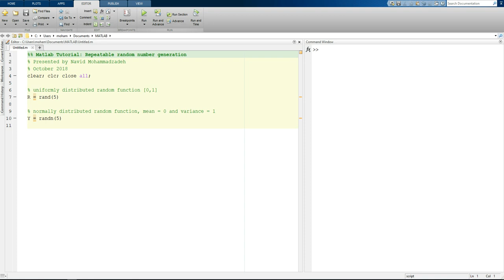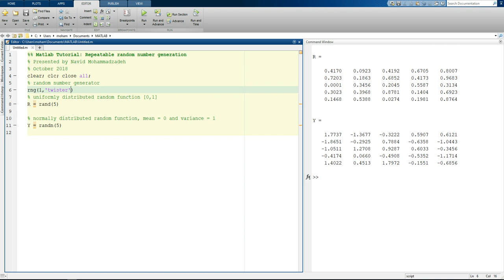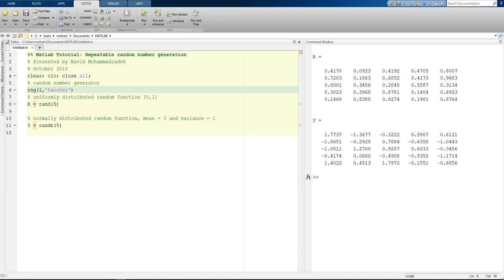Repeatable random number generation in MATLAB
The objective of this tutorial is to give you a holistic understanding of generating repeatable random numbers in Matlab. Through this tutorial, I 've supposed that you have already been familiar with functions that generate random numbers in Matlab for us. In this tutorial, I have selected two of these functions which are uniformly distributed random number which is generated by RAND function and normally distributed random number which is generated by RANDN function.

But as you might have already seen in Matlab, every time you execute your code, the generator resets itself and generates new values for your variable and DOES NOT return the same result as before.
What can we do if we need a repeatable random number generation in our code that returns the same results every time we execute our code?
We can easily do this if at the very beginning of our code we add “rng (1)” command which stands for "random number generator"
and from now on, any time you execute the code, you will get the same random numbers as before.
And also we need to add the generator type, for instance in this example let’s grab "Twister" as generator type by adding ‘twister’ in the rng function.
Why do we need to add the generator type in rng function? Because we want to ensure that the behavior of the code that we have written today in our current Matlab version returns the same results if we run our code in the future Matlab release or after running someone else random number code.